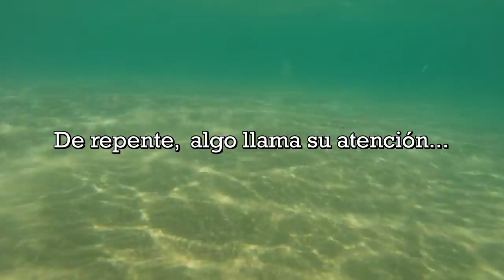ATAQUE INMINENTE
EL MAR GUARDA SORPRESAS PARA TODO BAÑISTA.